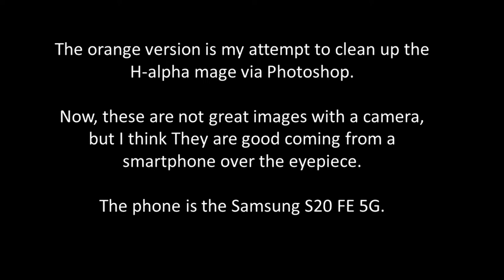H Alpha Imaging with Meade Coronado PST Samsung S20 Smartphone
I was admiring the filament and two Prominences through the PST earlier today and thought. can I get this with the S20 Smartphone? Well, I did. Not the greatest H-alpha image, but a single shot from the S20?